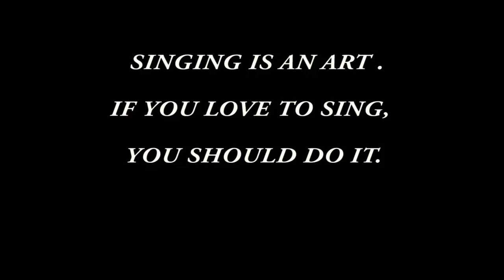SINGING |Short Film 2016 | Yes Foundation